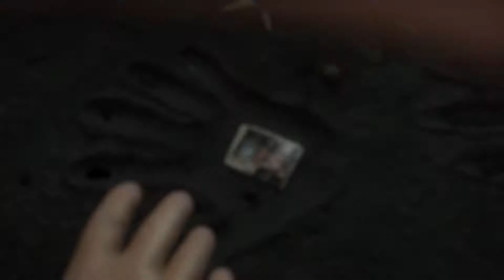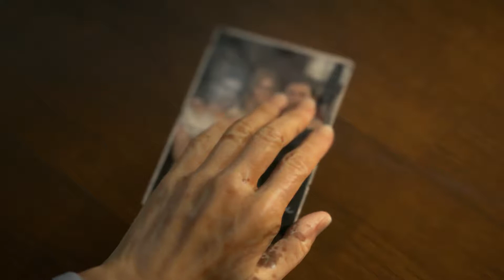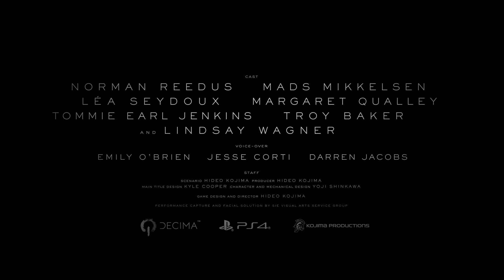Death Stranding : Launch Trailer